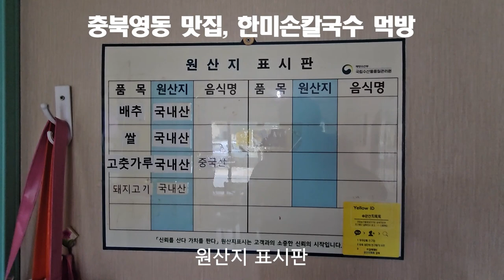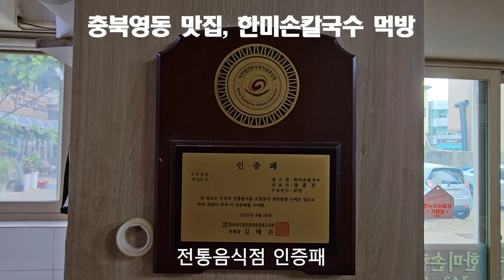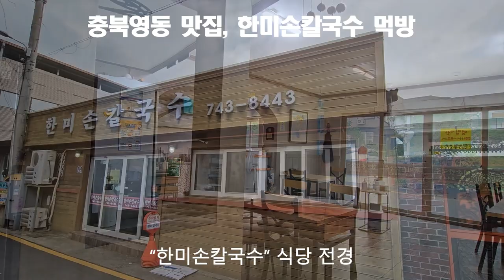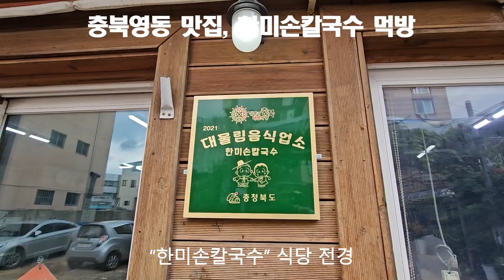충북영동 맛집, 한미손칼국수 방문 20230828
오늘은 비가 올 것 같이 날씨가 꾸무리하여 따끈한 음식인 칼국수가 생각이 나서 영동맛집 한미손칼국수 식당을 방문하여 내돈내산 먹었습니다.

충북 영동에서 숨겨진 맛집을 찾기가 여간 어렵지 않습니다.
고로 구독자 여러분들에게 충북 영동의 맛집 "한미손칼국수" 식당의 리얼한 정보를 구독자 여러분에게 정보공유 차원에서 조금이나마 도움이 되었으면 하는 바램으로 동영상을 만들게 되었습니다.

충북영동 맛집인 한미손칼국수에서 손칼국수 8월 28일 내돈내산 리뷰영상 입니다.
1. 반찬 셀프코너 유무: X
2. 위생: ★★★☆☆
3. 가성비: ★★★★☆
4. 재방문 의사: ★★★★☆

특히, 충북 영동 맛집 관련 정보에 대한 궁금한 점이 있으시면 댓글 또는 전화 주시면 소상하게 알려 드리도록 하겠습니다.

2021년 9월부터 유튜브를 제대로 하자고 마음먹은 초짜유튜버 입니다.
감사합니다.